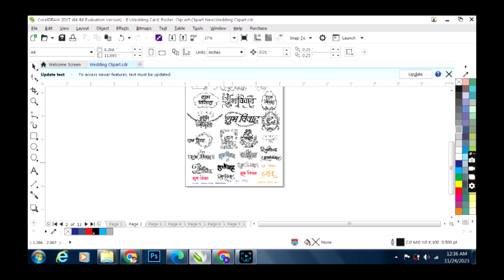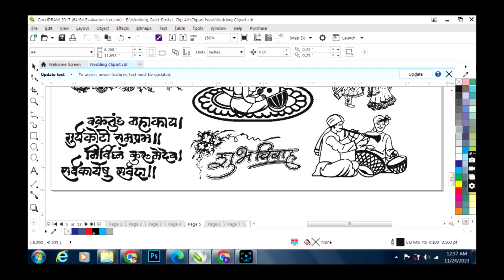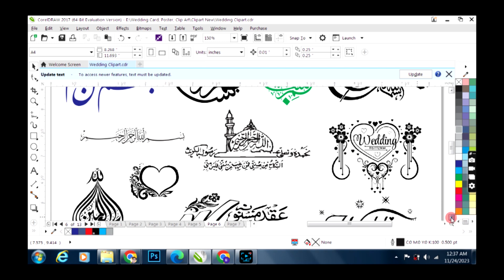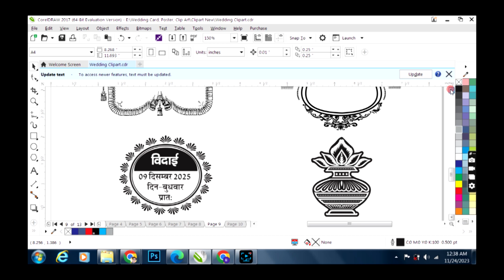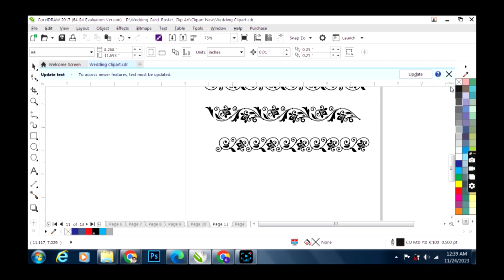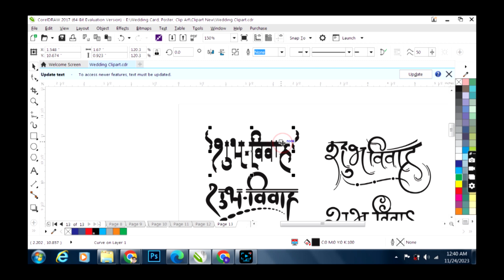wedding clipart cdr file free download | shadi clipart free download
नोट - अगर किसी को पासवर्ड नहीं मिल रहा है तो 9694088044 पर (₹29 Subscribers के लिए) (₹99 non subscribers के लिए) पेमेंट भेजकर WhatsApp पर पासवर्ड प्राप्त कर सकते हैं।